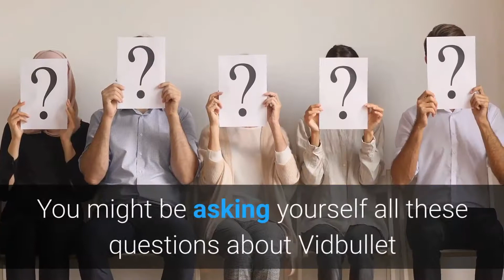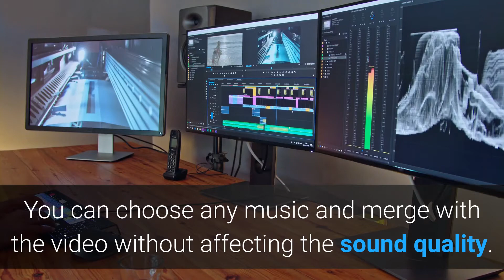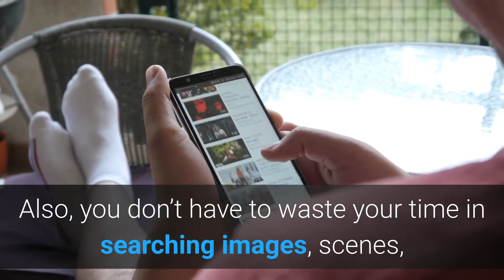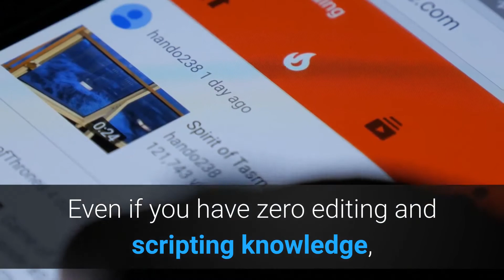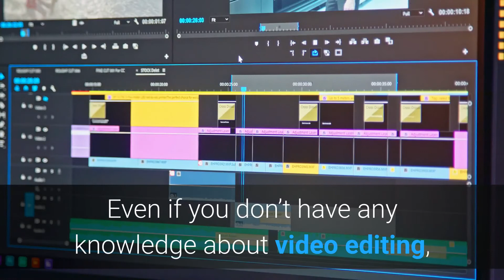Vidbullet Review: Should You Get It?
Hello, welcome to my Vidbullet review.

Does Vidbullet really work? Should you buy Vidbullet? Is there any discount deals available for Vidbullet?

You might be asking yourself all these questions about Vidbullet and I am going to get all your questions answered in this review video.

We will cover the key features and benefits of using Vidbullet, price, how and where to buy it online at a discounted price.

Now, let me share my honest review with you.

Vidbullet is  a video editing program that will help you in creating a professional video within a few minutes. It does not require any video editing knowledge.

The program is 100% automated, so you don’t have to put any effort into it. Further, you can do a voiceover of the videos with a single click.

It will allow you to add any logo to the video, which will help you in promoting your brand. Apart from it, it has an option to include custom music to videos.

You can choose any music and merge with the video without affecting the sound quality.

Whether you want a video for your business, client, product, service, or any other thing, the VidBullet program will help you in creating it.

Also, you don’t have to waste your time in searching images, scenes, and audios from your video because this product includes an asset library that has countless copyright-free stuff available that you can use freely to create high-end videos.

The VidBullet further offers the option to add custom logos, text, and effects. You can also include voiceover to your video if needed. The auto-publish option in this product will support you in uploading the video directly to YouTube and Vimeo.

Here are some key features and benefits why I highly recommend you get a copy of Vidbullet today;

Even if you have zero editing and scripting knowledge, you can still create professional videos through it.

The Asset Library will provide you with copyrighted free images, videos, and music.

This product does not require you to have any video editing knowledge.

It gives an option to add custom voiceover, clips, as well as logs.

You do not need to spend hours creating a single video.

It allows you to create unlimited videos.

Now creating a high-quality video is going to be an effortless task because of the VidBullet program. This product offers a hassle-free video editing experience.

Even if you don’t have any knowledge about video editing, you can still produce a top-class video using the VidBullet product.

You can buy Vidbullet from the official site for a discounted price of $47 for the personal license and $67 for the commercial license.

Discount promo is ongoing but for only a limited time, so hurry up, buy Vidbullet today for just $47 while discount offer is still ongoing.

Take advantage of this opportunity and grab your copy of Vidbullet today. Click on the link below this video to activate your discount offer.

Vidbullet really works and very effective, so take action now as I highly recommend you buy your copy today.